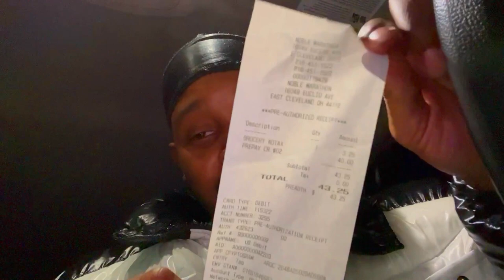HICKEY PRANK GONE WRONG !